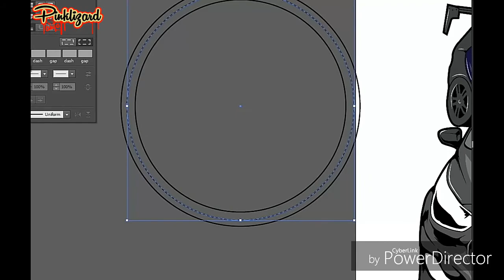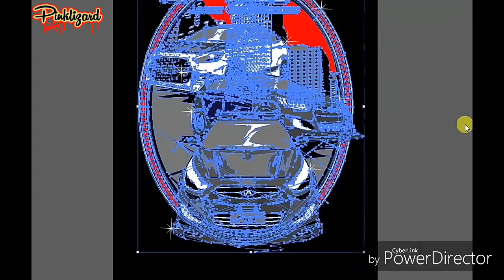ACP HD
ACP